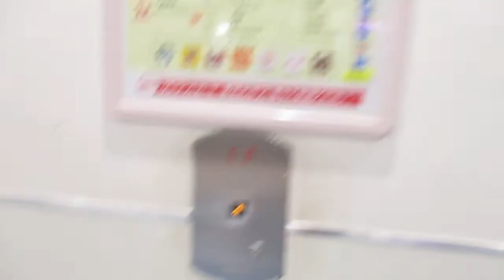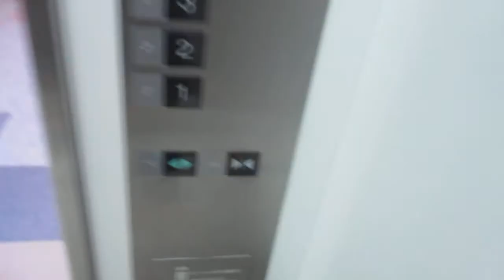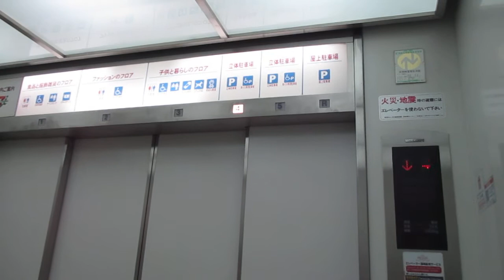【三菱製の近代のイトーヨーカドースタイル】イトーヨーカドー湘南台店 エレベーター1